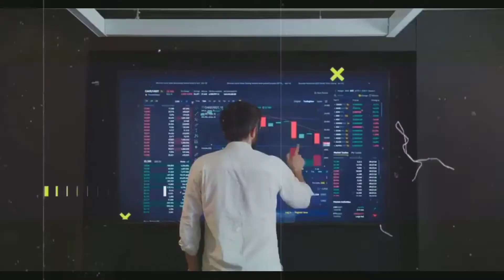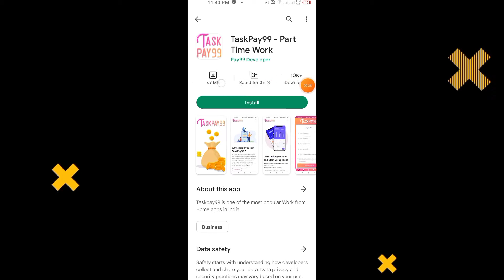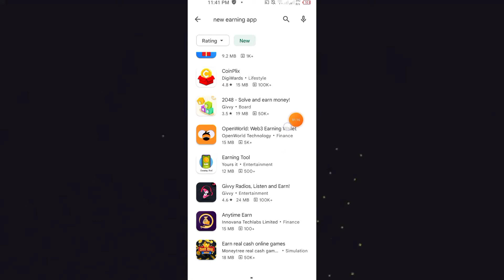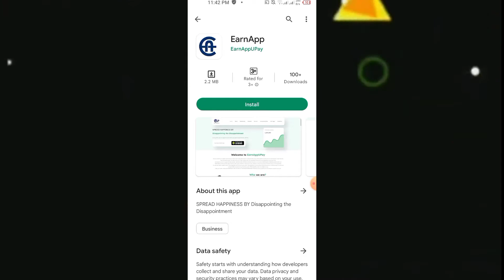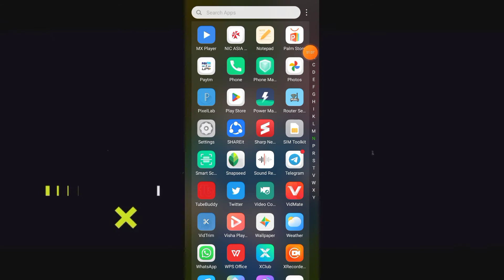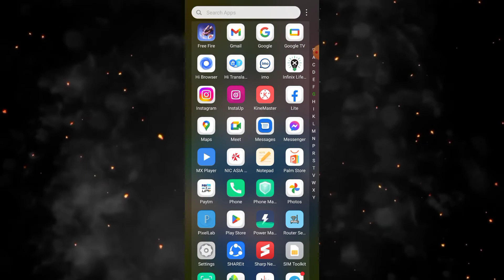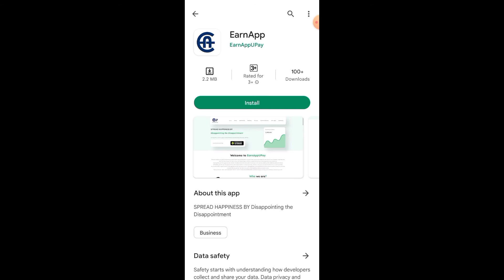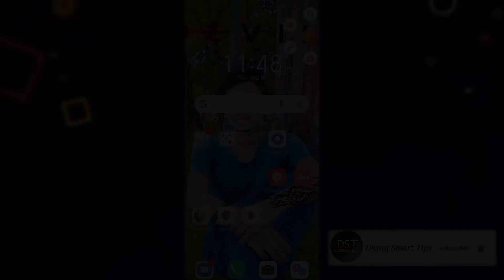100 - 200 Views पर sponsorship कैसे ले 😍 | How To Get Sponsorship On Youtube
Hello Dosto Aaj Ki Es Video Me Main Bataya Hu Ki Agar Aapke Video Par 100 200 Views Aata Hai To Aap Sponsorship Kaise Le Sakte Ho..

Dhiraj Giree
From- Sarlahi (Nepal)